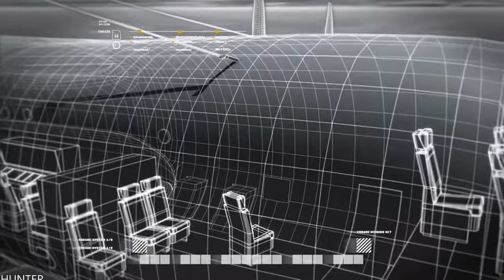Modern Warfare Remastered Gameplay Lets Play Real 4k 60fps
One of the most critically-acclaimed games in history, Call of Duty: Modern Warfare is back, remastered in true high-definition, featuring improved textures, physically based rendering, high-dynamic range lighting and much more.

PC SPECS:
- cpu: INTEL i9 9900K 4.86ghz
- mainboard: ASUS ROG STRIX Z390-F GAMING
- vga: ASUS RTX 2080 Ti Strix OC 11GB
- ram: KINGSTON PREDATOR DDR4 32GB 3466 MHZ CL15
- ssd: SAMSUNG 970 Evo 1TB M.2 SATA 3400/1500
-hdd : WDD RED 6tb x3
- psu: EVGA 1300WATT
- cpu cooler: CORSAIR H100I V2 HYDRO SERIES
-case: Phanteks Enthoo Evolv atx + RGB LED